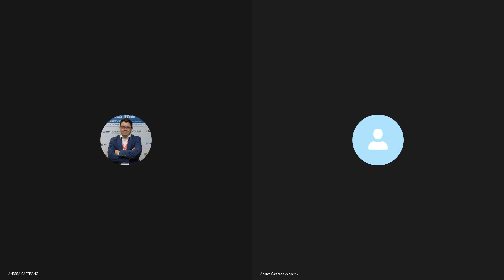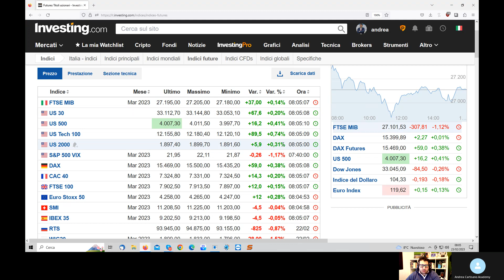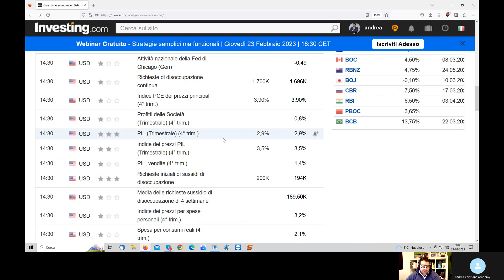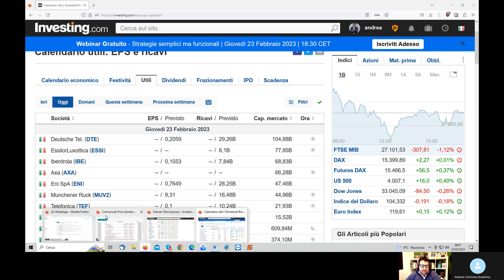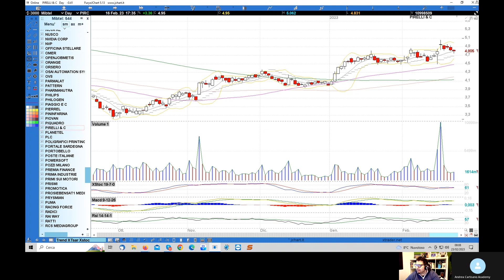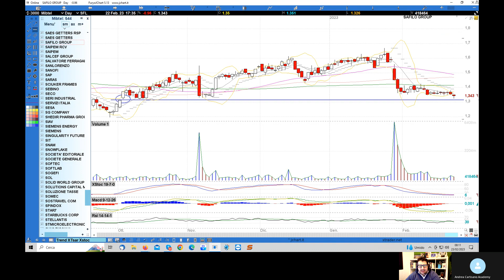Preapertura Piazza Affari del 23.02.2023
Pillola di prepapertura dove mi sono occupato dei principali indici Usa ed europei concentrandomi quindi su Eni, Pirelli, Stellantis e Safilo.